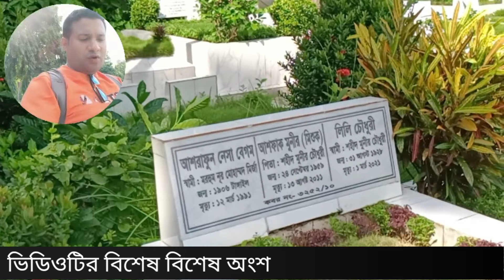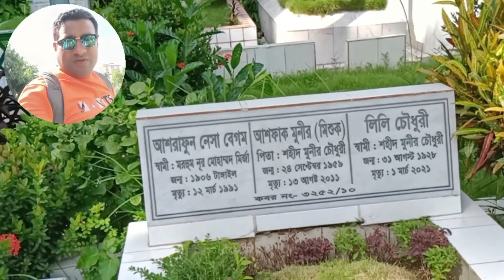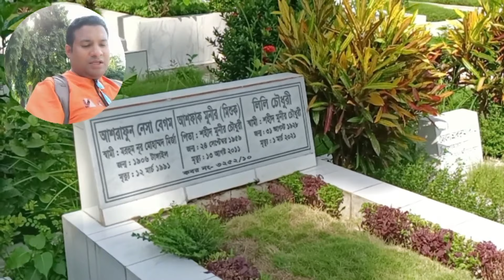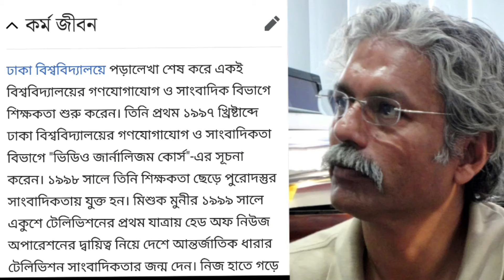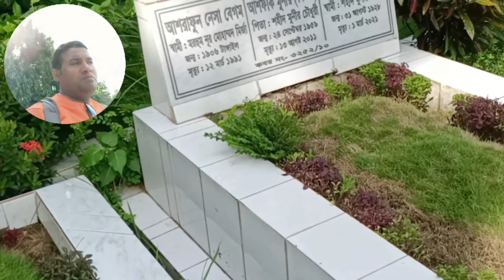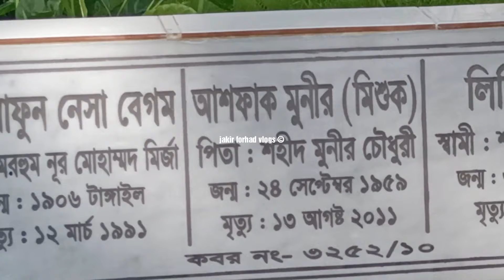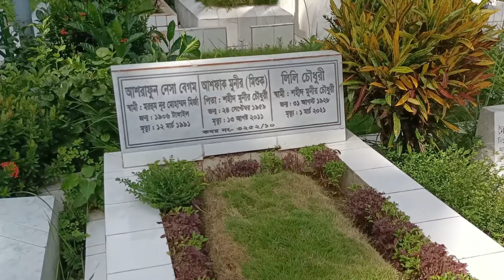চলচ্চিত্র চিএগ্রাহক মিশুক মুনীর কবর ও জীবনী | Mishuk Munier grave and biography | Jakir Forhad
চলচ্চিত্র চিএগ্রাহক মিশুক মুনীর কবর ও জীবনী
This video about Bangladeshi media specialist and broadcast journalist
Mishuk Munier Garve and biography.শহীদ বুদ্ধিজীবী মুনীর চৌধুরীর ছেলে আশফাক দক্ষিণ-পূর্ব এশিয়ার বিভিন্ন দেশে বিবিসির ভিডিওগ্রাহক হিসেবে কাজ করেছেন দীর্ঘদিন। সবার কাছে মিশুক মুনীর নামেই বেশি পরিচিত ছিলেন দেশে টেলিভিশন সাংবাদিকতার এই পথিকৃৎ। ১৯৫৯ সালে জন্মগ্রহণকারী মিশুক মুনীরের গ্রামের বাড়ি নোয়াখালী জেলায়।নিজ নিজ ক্ষেত্রে বিশেষ অবদানের স্বীকৃতিস্বরূপ ২০১২ সালে তারেক মাসুদ ও মিশুক মুনীরকে একুশে পদকে (মরণোত্তর) ভূষিত করে সরকার।